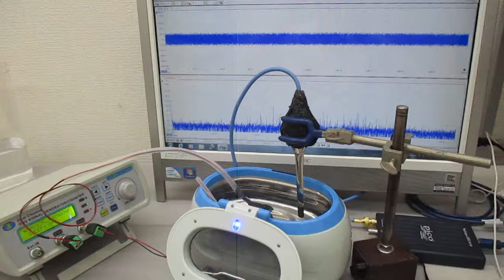超音波発振システム（１ＭＨｚ、２０ＭＨｚ） Ultrasonic-labo